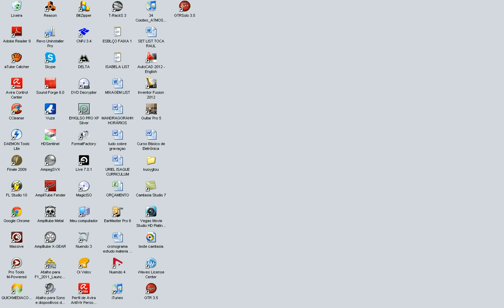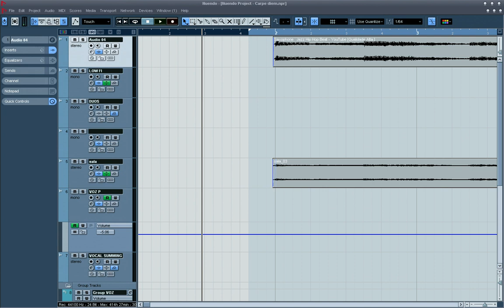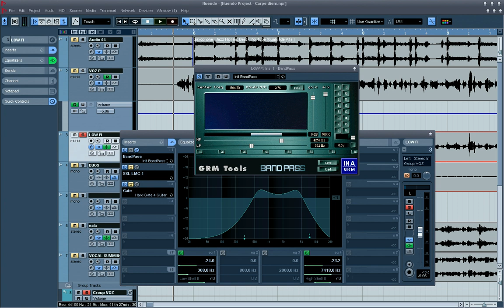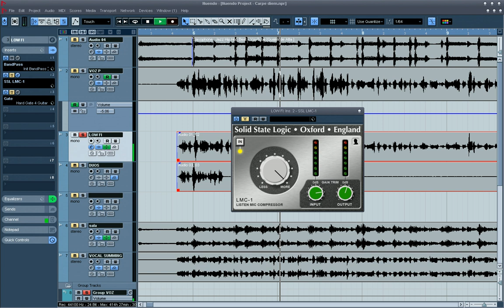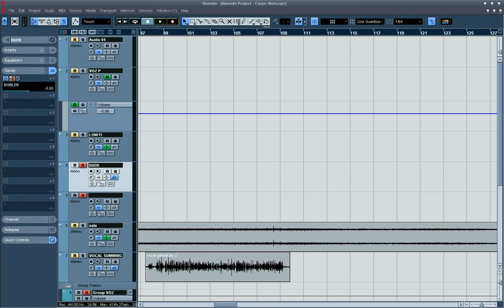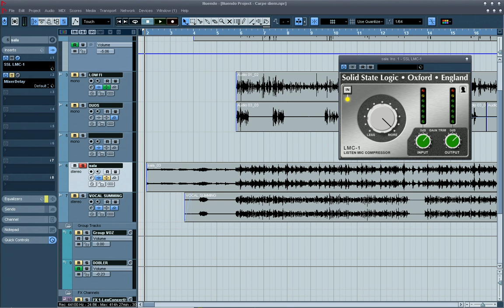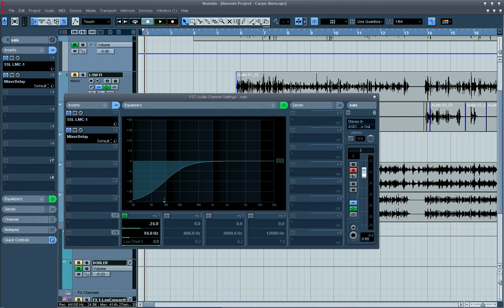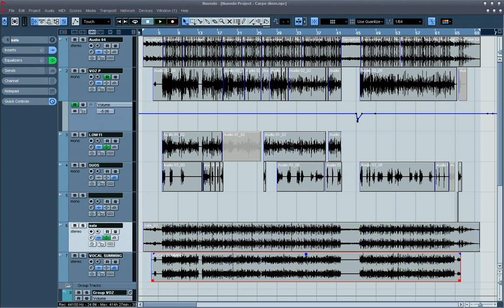De Home stúdio pra Home stúdio ( mixando video teste ) hip hop session Gabriel Rovo (Carpe diem)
cuidado que a bomba vai explodir na sua mão .